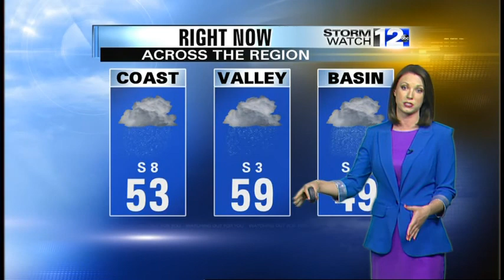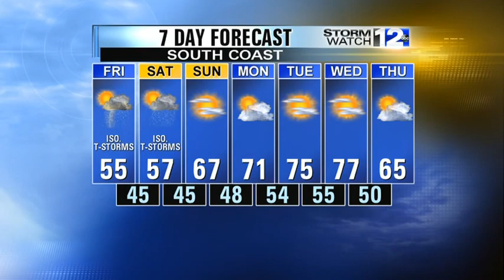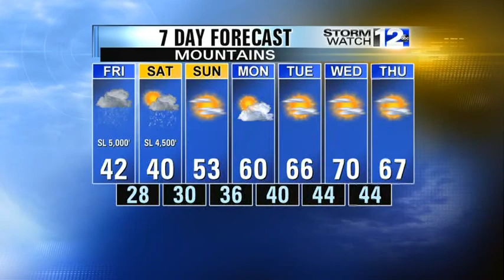Wintry Travel and Frost this Weekend